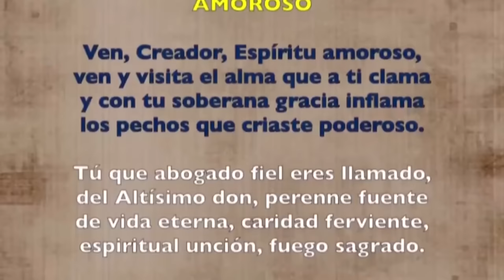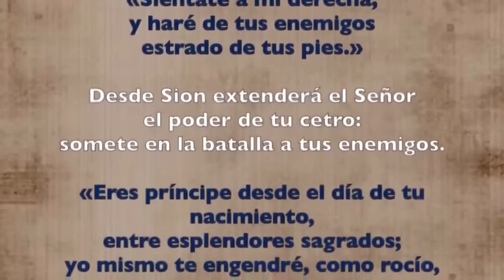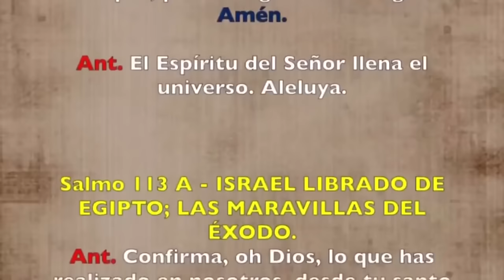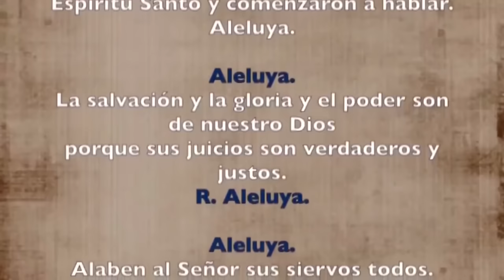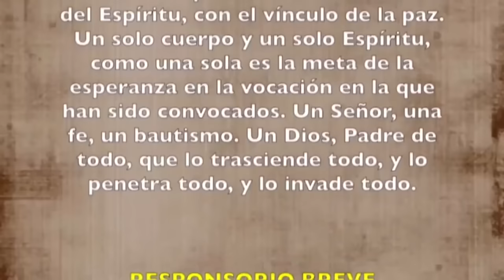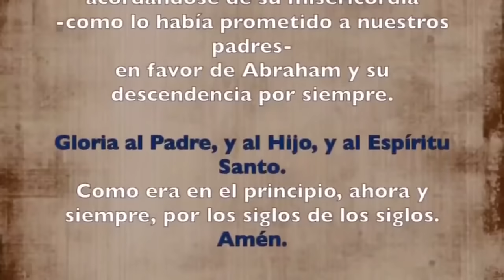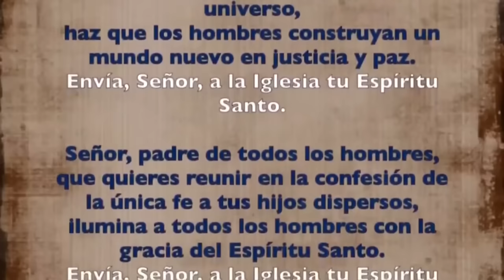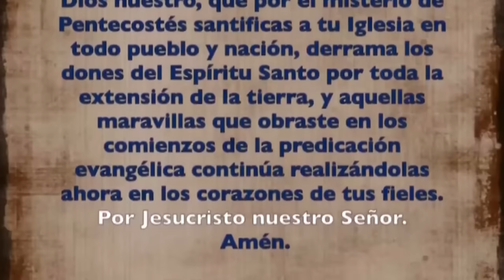Oración de la tarde (II Vísperas), DOMINGO 19 DE MAYO 2024 | SOLEMNIDAD DE PENTECOSTÉS | cathopray